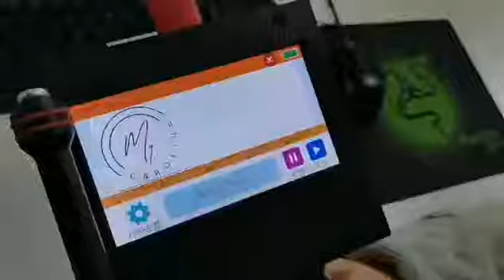Printing Logo on Paper 50mm